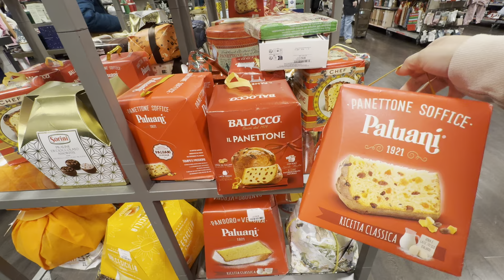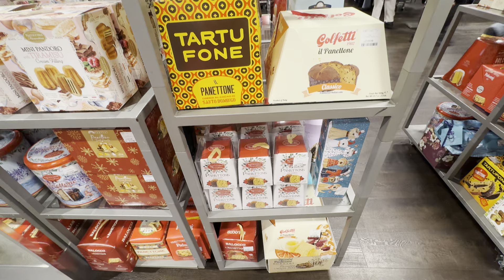Discover unbeatable deals at TK MAXX 🇬🇧